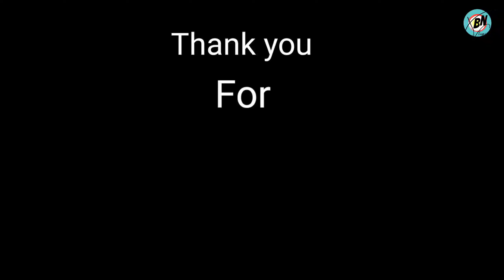BUBBLE BE KO KYA HOGYA 🤒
Radhey Radhey 🙏🏼
In This Vlog -  after an accident i just recovered well & Back to Vlogging . So bubble be is in rest for more then 30 days battery Die , and having an issues in selfstar motor . So i decided to visit Yamaha service center Agra .

Thank you for your support & thanks for taking out time to watch MY videos I really appreciate. if you enjoyed the video ' DO COMMENT' and suggest anything if you want THANKS.

KERADNATH TRIP BY BIKE

"FOLLOW ME"

►DSLR Camera
►Audio Mic

►INSTA360 RS TWIN EDITION
►Mice Adapter
►Audio Mic